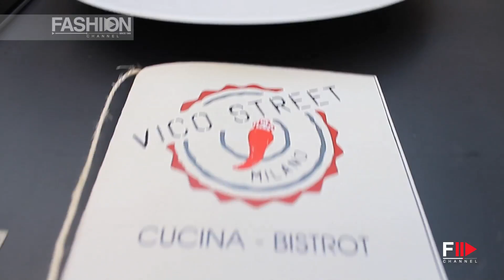SHOWCOOKING CALI® SALONE DEL MOBILE 2014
THE 53RD EDITION OF THE SALONE INTERNAZIONALE DEL MOBILE FROM 8 TO 12 APRIL 2014

Tutte le sere, nel corso della settimana dedicata al Salone Internazionale Del Mobile, Cali® avrà l'onore di presentare le ricette interpretate da giovani Chef che firmeranno ciascuno un piatto Cali® esclusivo.

In occasione di ogni serata, ciascuno dei cinque chef preparerà e presenterà una ricetta su piatto Cali®.
A seguire l'aperitivo con deliziosi e speciali stuzzichini serviti su piatti caldi Cali® e accompagnato dagli splendidi vini della cantina DODICIETTARI.

MARTEDI 8 APRILE
Giorgio Palazzolo
Ristorante Vico Street
Giorgio ha dimostrato amore a prima vista con Cali® . Ha confidato che fin da bambino ha sempre amato mangiare le pietanze calde. Questo desiderio si avvera e Giorgio ci farà assaggiare un piatto caldo creato appositamente per questa fantastica occasione.

MERCOLEDI 9 APRILE
Elisa Pozzi
Azienda Agricola Zipo
lisa Pozzi ci dedicherà una ricetta utilizzando i formaggi del suo caseificio prodotti artigianalmente, ogni settimana, con il latte delle sue mucche. Vendita diretta , di latte crudo e formaggi freschi di loro produzione . La passione si tramanda di generazione in generazione in questa azienda che ci fornisce ricotta, primo sale, un ottimo formaggio stagionato e miele di acacia e di tiglio.

RICETTA: Tomino con uovo di quaglia e pomodorini

Lavare e tagliare in quattro i pomodorini. Tritare il timo, la maggiorana e il basilico. In una ciotola unire i pomodorini, le olive, due spicchi di aglio e condire con olio extra vergine di oliva, sale e il trito di erbe. Lasciare insaporire il tutto. Riscaldare il Piatto Cali®. Mettete il piatto sulla piastra che si attiverà automaticamente. Ungete il piatto con un filo d'olio extra vergine d'oliva, sgusciate l'uovo di quaglia. Il calore emanato dal piatto permetterà di cuocere l'uovo . Accanto, adagiate sul piatto il tomino di formaggio. Trasferire l'uovo di quaglia sul tomino con una foglia di salvia a guarnizione. Aggiungere i pomodorini. Salate, pepate e servite.

GIOVEDI 10 APRILE
Cucina Efficace for Cali®
osa potrebbe esserci di più efficace in cucina che cucinare direttamente sul piatto?

Ed eccomi alla prova : un nuovo piatto funzionale ,perfetto per provare nuove ricette studiate appositamente per sfruttare al massimo la novità di una nuova tecnologia. Con il piatto a induzione Cali® diventa facile per me, come creatore e sostenitore della cucina efficace di esprimere la mia filosofia culinaria ,attraverso questo nuovo strumento di lavoro. Un piatto di design in ceramica che appoggiato su una piastra a induzione si riscalda fino a 150* e ti permette sia di cucinarci sopra sia di farlo scaldare alla temperatura perfetta per mantenere in caldo la pietanza. Una grande peculiarità di Cali Hot Plate , sta nella scelta individuale del consumatore di scegliere il tempo di cottura più adatta ai propri gusti . Concetto che nella cucina efficace , io chiamo " customizable cooking " Ho sperimentato ad esempio , il tripudio delle crudite', accompagnate da sottili fettine di Limousine che su Cali® si esprimono al massimo mantenendo intatte le loro proprietà organolettiche.

VENERDI 11 APRILE
Maurizio Orrico & Tonycrac
Da Cosangeles con amore
Due Artisti e fantasisti interpreteranno la loro cucina con un pizzico di Humor legato ad una terra accogliente e calorosa. Intrattenimento, fantasia, spirito artistico che si ritrovano anche in cucina dove design e tecnologia si fondono per dare vita a caldi sapori e profumi Invitanti. Maurizio Orrico, artista molto apprezzato nelle città d'arte per antonomasia, da Berlino a Venezia, con significativi "sconfinamenti" negli USA e in Cina, è destinato a far crescere le sue quotazioni di artista a tutto tondo. La fantasia raffinata di un Artista a servizio della creatività nata dalla curiosità per uno strumento nuovo come Cali®.

«Giocare in cucina con colori, gusti e sapori direttamente su un piatto da l'immediata percezione del piacere di creare e degustare al momento»

SABATO 12 APRILE
Roberto Cuculo
Teatro 7 Lab
..da piccolo a mia mamma lo dicevo sempre che avrei fatto il cuoco. E così è stato.

Non ho atteso molto ad entrare nelle cucine, allo scoccare dei 14 anni cominciavo finalmente l'affascinante e faticosa vita da cucina, con un entusiasmo ed una grinta che continuano ad accompagnarmi ancora oggi.

Arrivato a Milano, ho deciso qualche anno fa di espandere la mia carriera, di trasmettere la mia esperienza ed il mio amore smisurato per la cucina anche a neofiti ed appassionati attraverso collaborazioni e realizzando progetti con strumenti nuovi come CALI®.